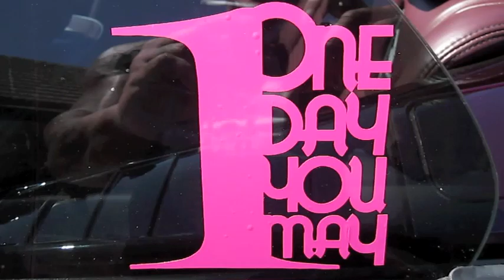Sickest 6 series ever! 1dayumay!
One of my toys had to post up because going to paint it candy copper with peanut butter top and peanut butter interior for next summer!